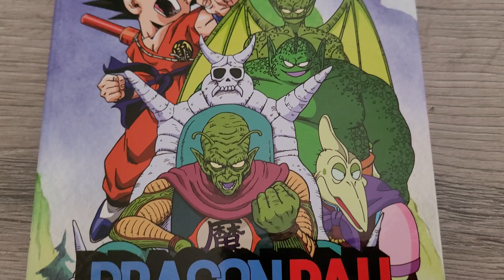DRAGONBALL - DVD BOX 5 - TV-Serie - Vol.5 UNBOXING (German/Deutsch) Dragon Ball Series DVD Set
Unboxing / Kurze Präsentation der "DRAGON BALL" DVD Box Vol. 5 bestehend aus fünf DVD's.

RELEASE-DATE: 14. Dezember 2012